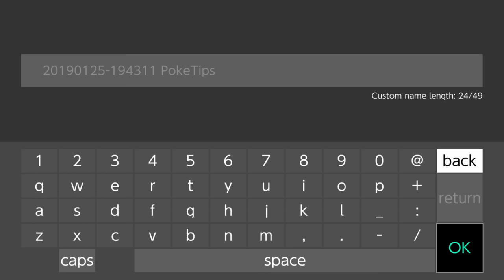What Happens if you SWITCH Save Files in Pokemon Lets Go Pikachu And Eevee?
What would happen if you took a save file from Lets Go Eevee and put it into your Pokemon Lets Go Pikachu Game?

► Today I'll be answering the question - What Happens if you Switch Pokemon Lets Go Pikachu And Eevee Save Files?
Imagine playing Pokemon Lets Go Pikachu with an Eevee as your starter... what would happen?
The game reacts VERY strangely to you switching your savefile, and thanks to nintendo switch custom firmware and save editing, today we can see something pretty unique to Pokemon Lets Go Pikachu and Eevee!

- Thanks a bunch to @nandi910 (EuroBenzin) for the video suggestion!

~Music~
--►Pokemon Lets Go Pikachu and Eevee Title Screen Theme

--►Movie Clip From Saturday Night Fever, great movie.

► Welcome to PokeTipsOfficial! I'm your number one source for all things Pokemon Switch Pokemon Lets Go Pikachu and Eevee news! I will have you updated on all the latest and greatest Pokemon information, rumors, leaks guides and tutorials about Pokemon Switch games!